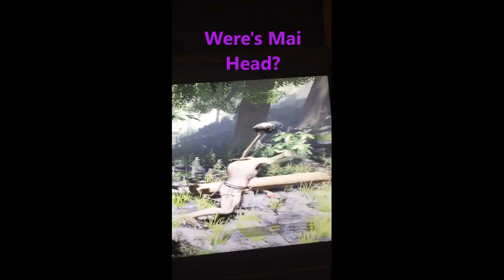The Dancing Denizens of The Forest (Minor Epilepsy Warning)